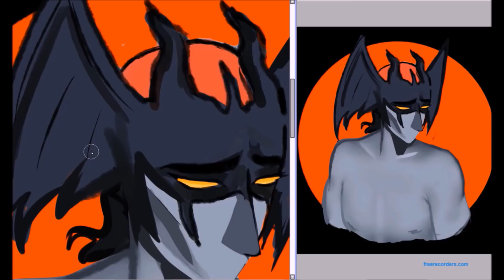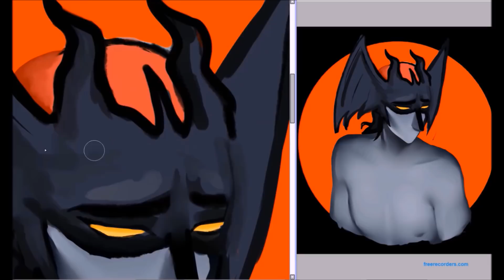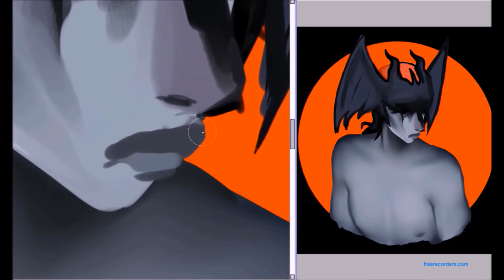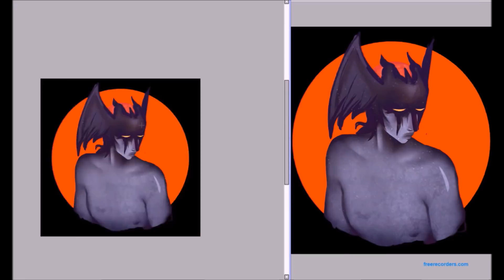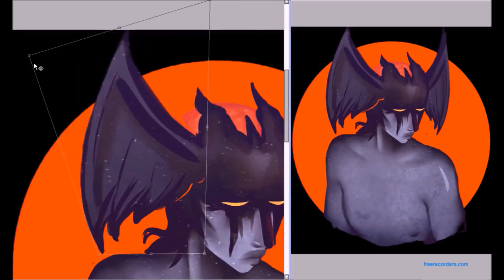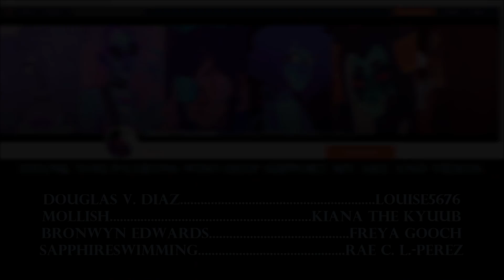Devilman Crybaby | Akira [Speedpaint]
quick doodle because i love this boy

If you like what i do and would like to support me so i can keep making art and videos AND get some rewards in return please consider becoming my patron!

or

(mention your tumblr, DA, or IG username so i can contact you and draw a lil sketch for you)